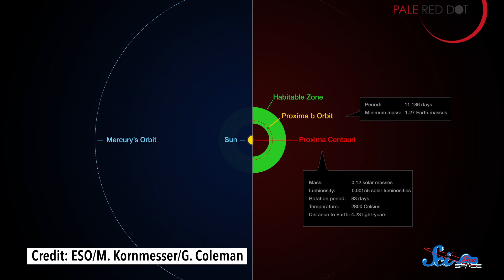Breaking News: There's an Earth-like Planet Next Door!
The rumors are true! There's an Earth-like planet orbiting our neighboring star!